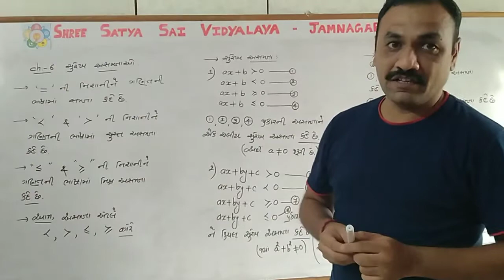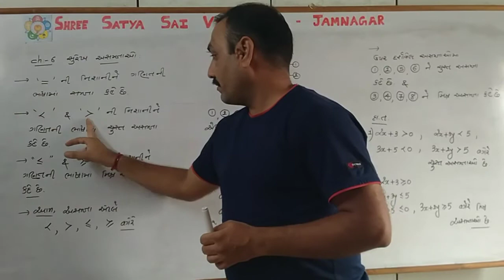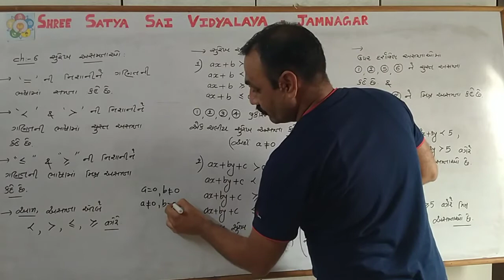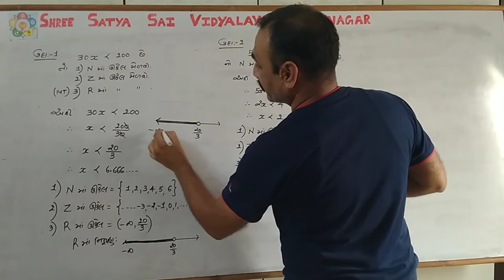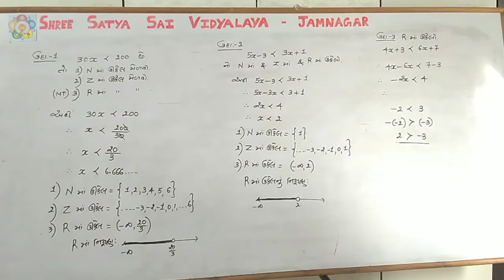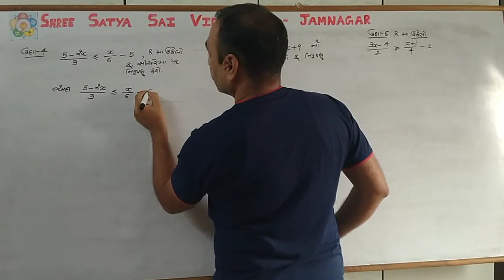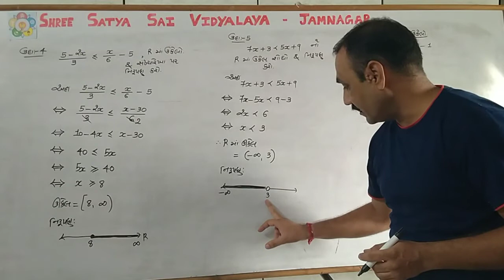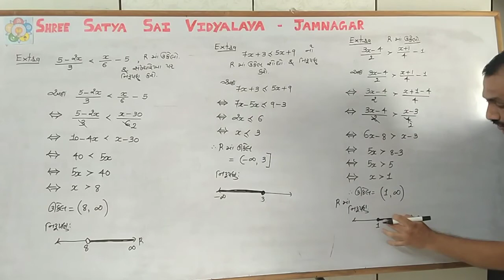MD Saholia - ધોરણ 11 વિજ્ઞાન પ્રવાહ (ગણિત) ચેપ્ટર -6 સુરેખ અસમતા Day-1 (11th-Linear inequality)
MD Saholia ધોરણ 11 વિજ્ઞાન પ્રવાહ (ગણિત) ચેપ્ટર - 6 સુરેખ  અસમતા  Day-1
11th Science
Linear inequality